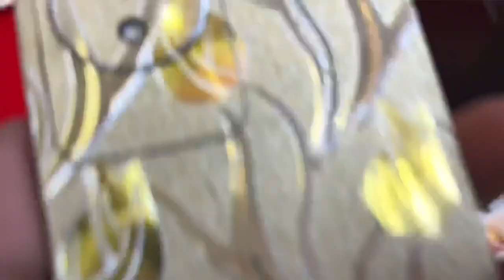Vivo Y02 Back Cover | Vivo Y02 Golden Back Cover | Vivo Y02 Back Glass Protector | Vivo Y02 Skin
How to apply skin in vivo y02 new model

1. Vivo y02 back cover design
2. Vivo y02 new pattern golden cover iphone
3. Vivo y02 camera protector
4. Vivo y02 camera ring
5. Vivo y02 back glass protector
6. Vivo y02 unboxing review
7. Vivo y02 comparison
8. Vivo y02 mobile colours
9. Vivo y02 gorilla glass tempered glass
10. Vivo y02 back camera glass cover full body
11. Vivo y02 lamination back golden skin wrap
12. Vivo y02 back cover Hindi English Tamil Telugu Malayalam Kannada Bengali Indian